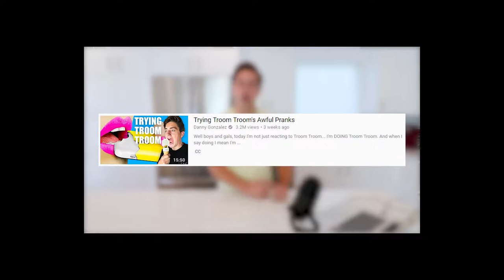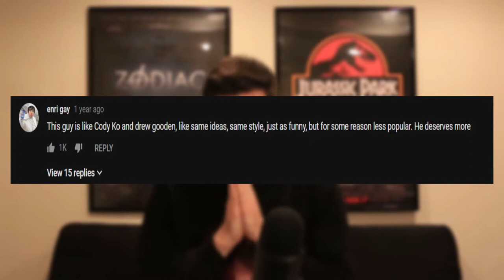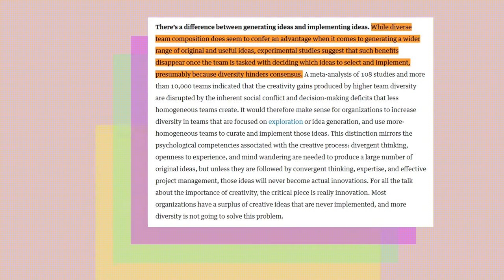Should There Be More Diversity Among YouTube Commentators?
Please some comments below on this video! I would like to know your overall thoughts, opinions, and observations on this topic. Thank you so much!
(Footage of Danny Gonzalez previously cited and shown in: Danny Gonzalez: The Hypocritical Comedian)